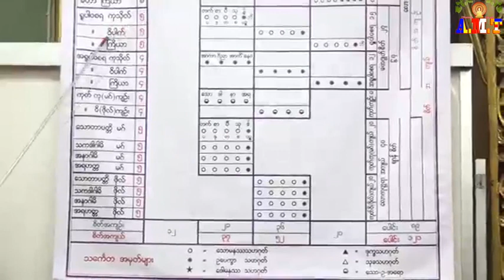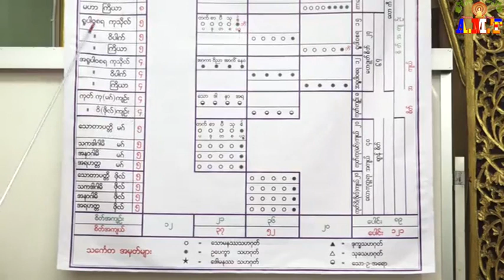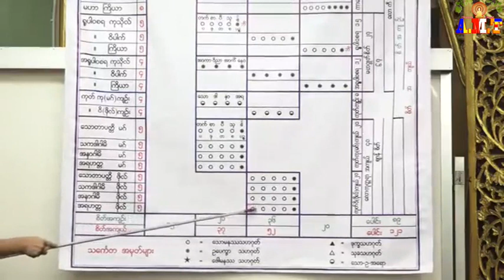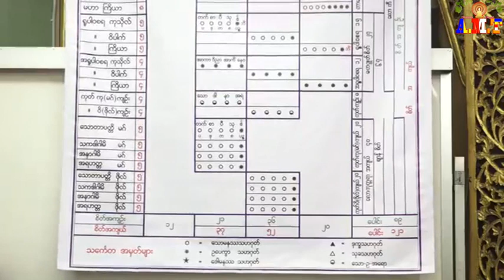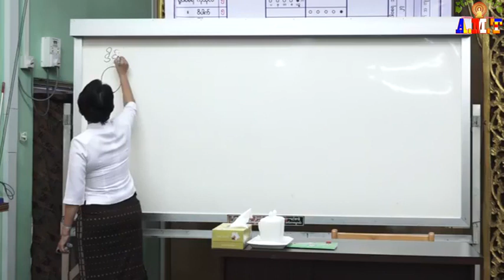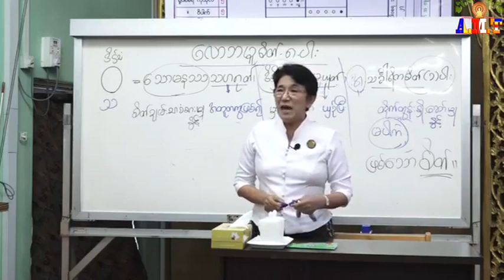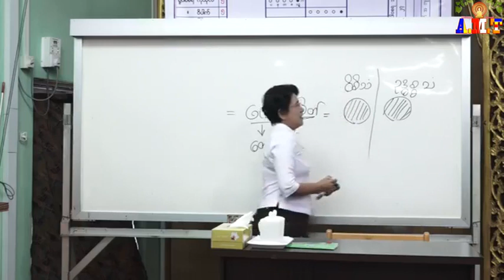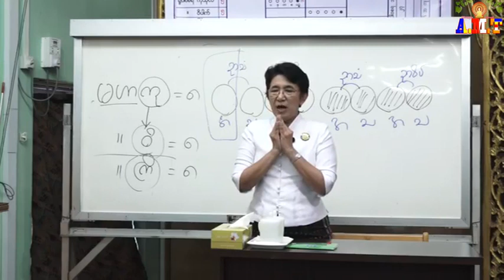အဘိဓမ္မာပထမဆင့်(ရိုးရိုး)- စိတ်- အပိုင်း(၁၄) ဆိုရိုး+တတိယလွာ -ဒေါ်ခင်လှတင် (မဟာသဒ္ဓမ္မဇောတိကဓဇ)